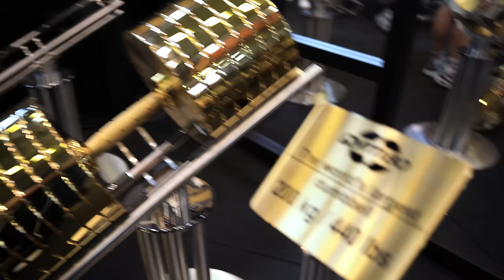Goldene 200Kg Hantel auf Reps rudern! Fibo Vlog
Werbung
💥Bekomme jetzt mit dem Code "Johny" immer den besten Deal auf💪

Hol dir jetzt in der Church of Pump das richtige Shirt um endlich Muskeln aufzubauen: